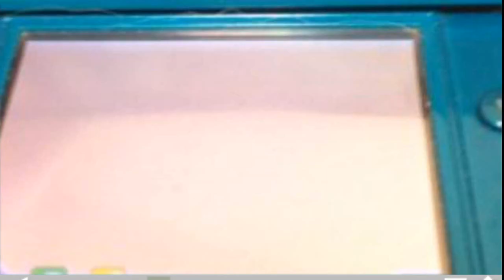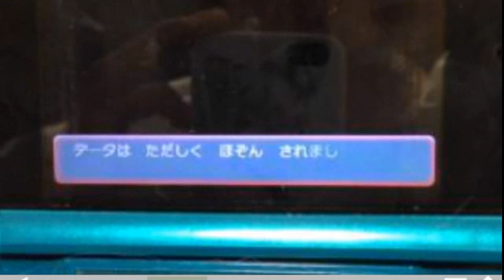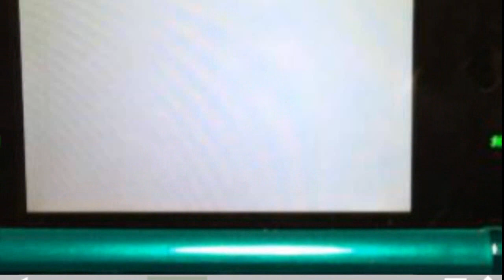6 Minutes of Pokemon [Omega Ruby/Alpha Sapphire] DEMO Gameplay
Was able to get some more Japanese Demo DAY 1 Gameplay from the stream. This one includes some Mega Blaziken, as well as Mega Steelix.